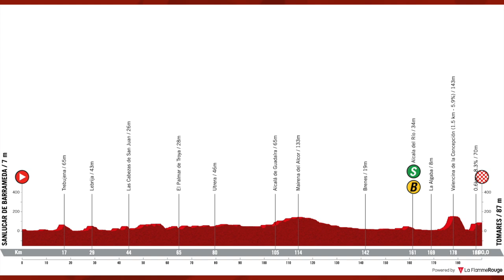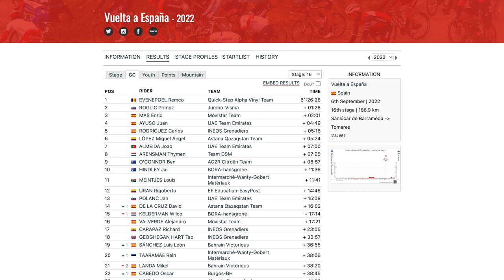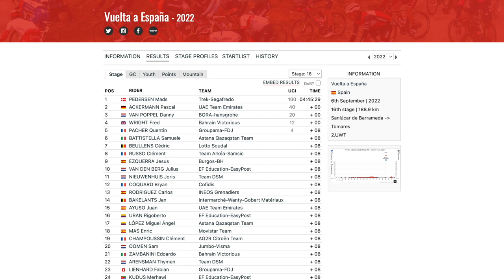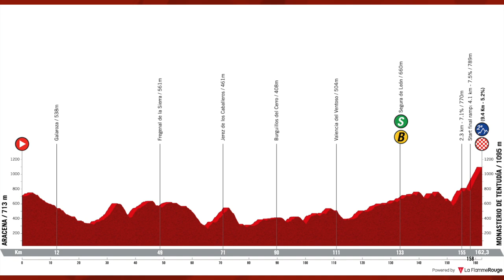Roglič Crazy Attack Then Crash | Vuelta a España Stage 16 2022 | Lanterne Rouge x Zwift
In this episode Lanterne Rouge and Benji Naesen recap Stage 16 of the Vuelta a España 2022.